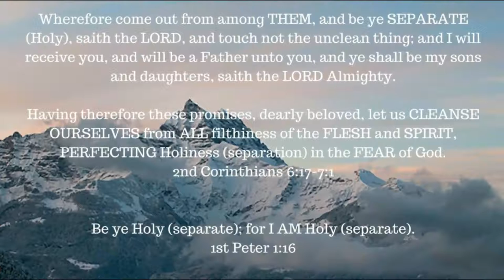ONE A DAY for the soul -- 1-31-18 -- Jacob arrives in Egypt